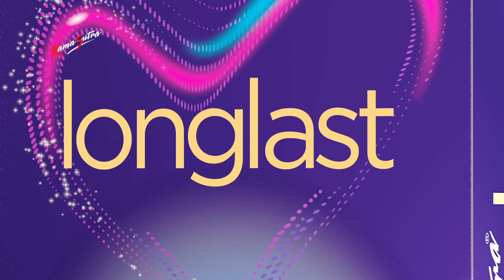Experience Love That Lasts - KamaSutra Longlast Condoms | Punjabi 6 Seconds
Longing to go the distance and create a truly blissful experience? Try KamaSutra Longlast Condoms for Safe Sex and MakeLoveLastLonger!

♾️ Special climax delay formula for him and power dots for her
♾️ 100% electronically tested with 5 stringent quality checks
♾️ High-quality natural latex
♾️ Discreet packaging & delivery